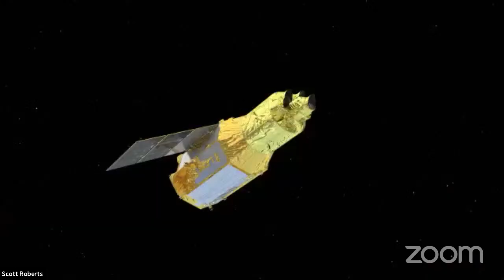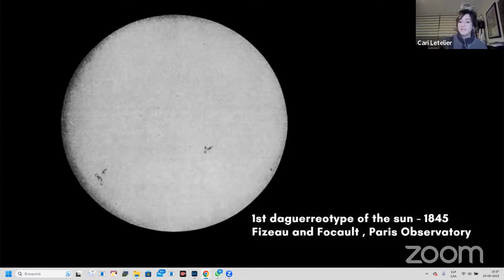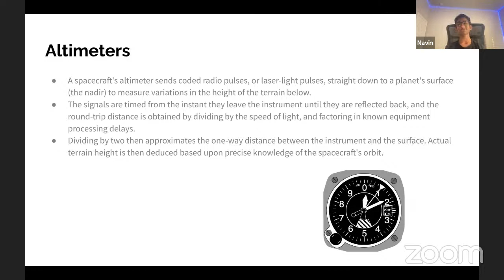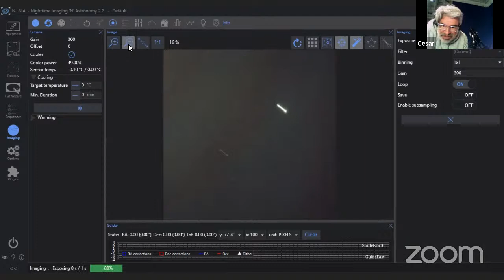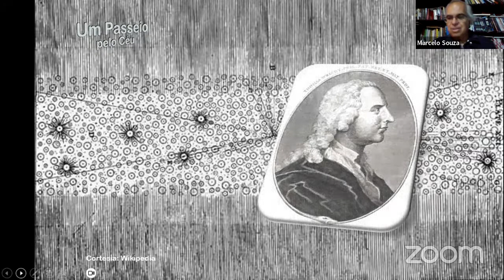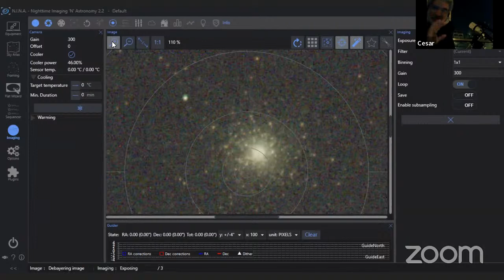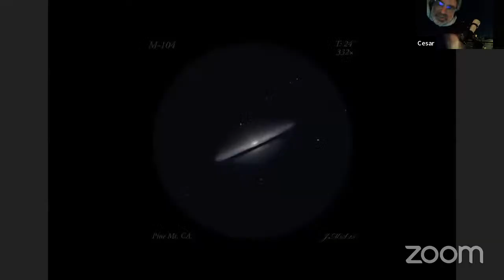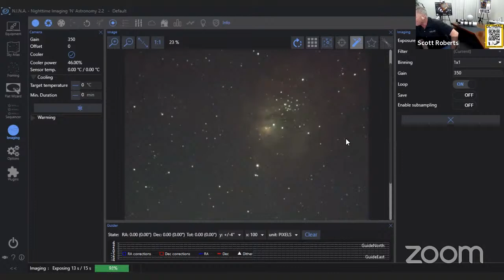“The Tools of Cosmic Exploration” - 128th Global Star Party - Explore Alliance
Choose Your Platform and Watch the 128th Global Star Party Live

The human journey of exploring the universe is a remarkable saga. It's a story of relentless curiosity, ingenuity, and determination. We've used a vast array of tools to unlock the mysteries of the cosmos, tools that have evolved from simple telescopes to cutting-edge spacecraft and rovers. Common to all of us, telescopes have been our trusty companions in our cosmic odyssey. From Galileo's modest refractor in the 17th century to the powerful space telescopes, they have allowed us to peer deeper into the universe than ever before. Presenters are invited at the 128th Global Star Party will share their experiences with their gear, discuss how they work, and explain their significance in making their personal exploration of the universe.

Here is our schedule:

August 29th, 2023 Times are in Central Daylight Time and UTC

6:00 p.m. 23:00 Scott Roberts- “Introduction”
6:05 p.m. 23:05 David Levy - “Introduction and Poetry”
6:15 p.m. 23:15  David Eicher - “Dave’s Exotic Deep Sky Objects: The Bubble Nebula”
6:30 p.m. 23:30  Carroll Iorg - “Astronomy Day and the Astronomical League”
6:45 p.m. 23:45 Cari Letelier - “Astrofotografía y Astronomía”
7:00 p.m. 00:00 Daniel Barth -  “Why are all Big Telescopes Reflectors?”
7:15 p.m. 00:15  Navin Senthil Kumar - “Spaceflight”
7:30 p.m. 00:30 Maxi Falieries - “Astrophotography to the Max”

7:45 p.m. 00:45 Ten Minute Break

7:55 p.m. 00:55 - Adrian Bradley - “Chasing Dark Skies”
8:10 p.m. 01:10 - Cesar Brollo - “Southern Sky Astronomy from the Balcony”
8:30 p.m. 01:30 - Marcelo Souza - “Astronomy Outreach in Brazil”
8:50 p.m. 01:50 - Jon Schwartz - “Drawing Out the Universe”